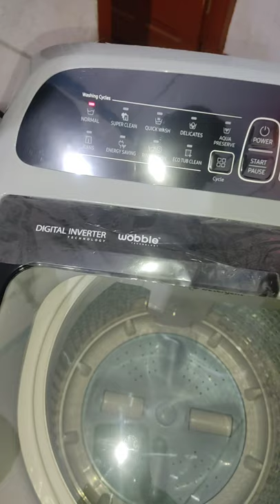Samsung Washing Machine First look| impressive design | best washing machine at budget range#shorts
Samsung Washing Machine First look| impressive design | best washing machine at budget range | Samsung *
* Video highlight
0:01 Video Start
0:15 Topic start
Doston aaj ke iss video me Samsung Washing Machine First look ko dekhnge . yeh sabhi karan ke baare me yeh video hai . mujhe Umeed Hain ki aap sabhi bhaiyo ko mera video pasand aaya hoga. isliye aap sabhi bhaiyo video ko like, comments and subscribe kare.

Agar aapko koi suggestions dena hai to aap comment karna na bhoole.

Apple storage scam # apple iphone 12 # apple iphone 11 # Max Gyan Technical # max gyan
Our latest video on :-

My equipment used :-
Poco M2 PRO
Boya by m-1
Amazon Tripod
Amazon useful link:-
For more enquiries and support get in touch with us on YouTube  @max gyan technical
*Our recommendations
*Top  best  phone under 20,000
POCO X3 Pro (Graphite Black, 128 GB)
Redmi Note 10 Pro max
Redmi Note 10 Pro
Realme 8 pro
* Top five best phones under 15000
Realme narzo 20 pro
Realme 8 (4G)
Poco M2 PRO
Poco x3
REDMI Note 10 (Aqua Green, 64 GB)

Some useful links or hashtags

Washing machine

Washing machine samsung